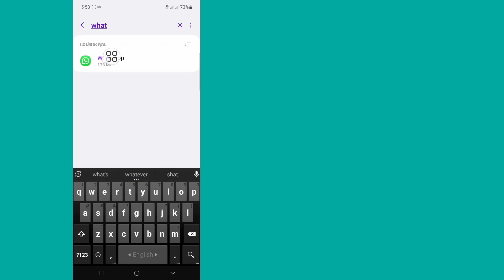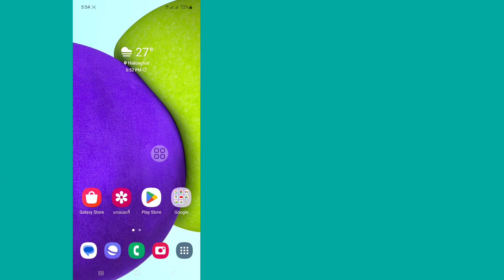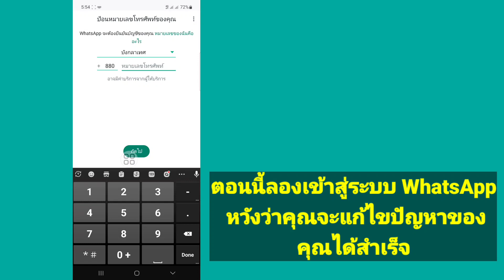วิธีแก้ไข Whatsapp ไม่ทำงานบนโทรศัพท์เครื่องนี้อีกต่อไป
Whatsapp ใช้งานไม่ได้บนโทรศัพท์เครื่องนี้อีกต่อไป...

หากคุณกำลังมองหาวิดีโอเกี่ยวกับวิธีแก้ไข Whatsapp ที่ไม่ทำงานบนโทรศัพท์เครื่องนี้อีกต่อไป นี่ไง! ในวิดีโอนี้ ฉันจะแสดงวิธีแก้ไข Whatsapp ที่ไม่ทำงานบนมือถือปัญหา อย่าลืมดูวิดีโอให้จบ คุณจะได้เรียนรู้ฉันจะแก้ไข Whatsapp ที่ไม่ทำงานบนโทรศัพท์เครื่องนี้อีกต่อไปได้อย่างไร ทำได้ง่ายและสะดวกจากโทรศัพท์ของคุณ

Republish it.